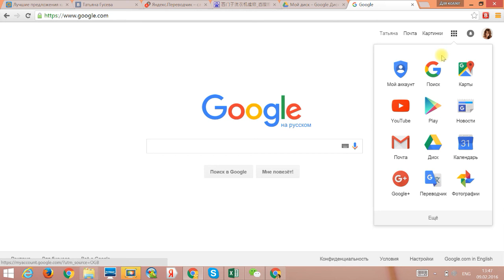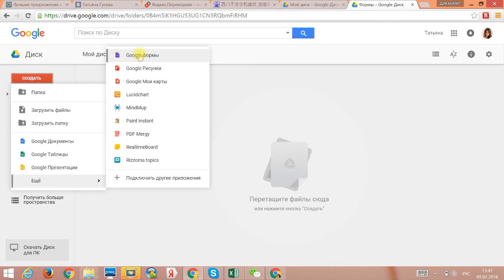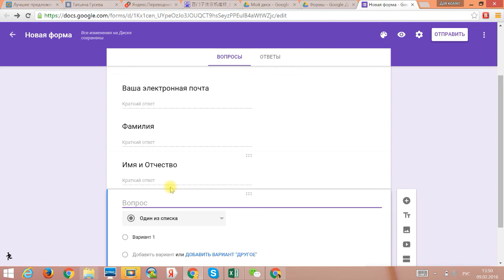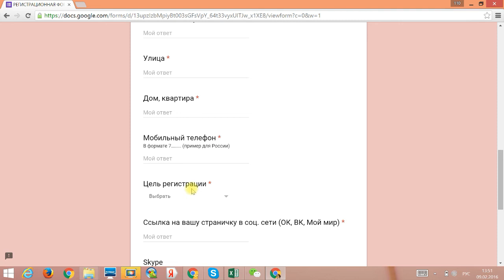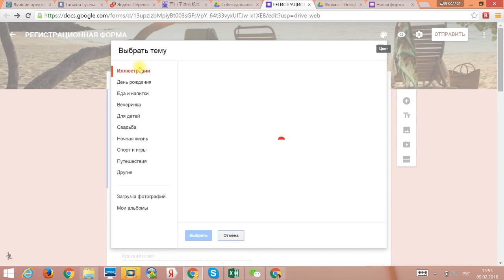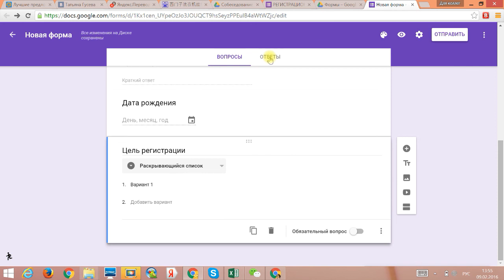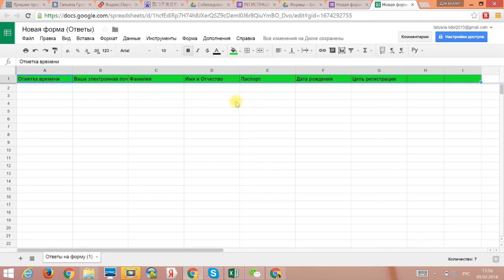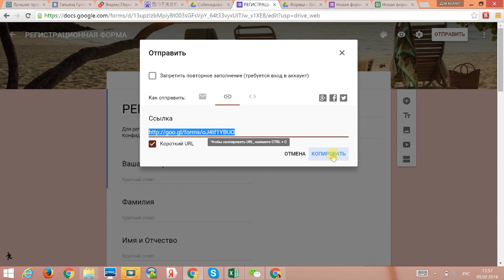Как создать регистрационную форму в гугл диске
Если вы еще не являетесь участником проекта, пожалуйста пройдите авто собеседование